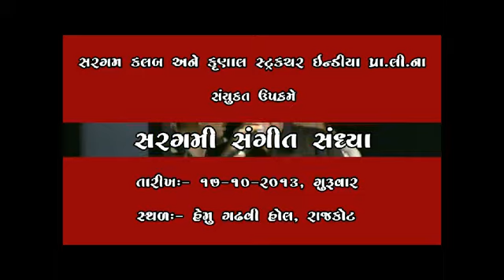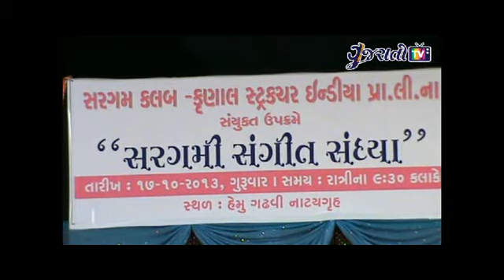Musical evening Organized By Sargam Club